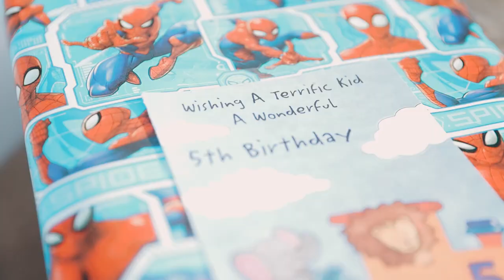HAPPY 5th BIRTHDAY MALACHI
Happy birthday to my favorite son! My son Malachi turned 5 today and all he wanted was to ride bikes and eat tacos. Cinco De Malachi!